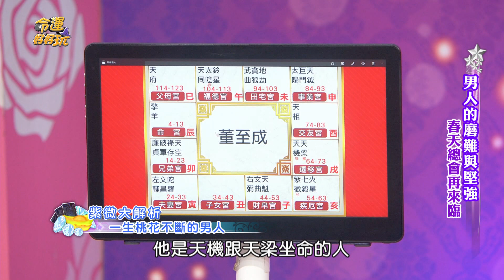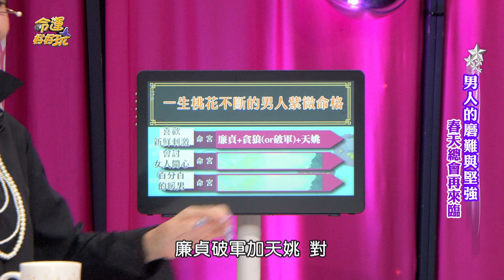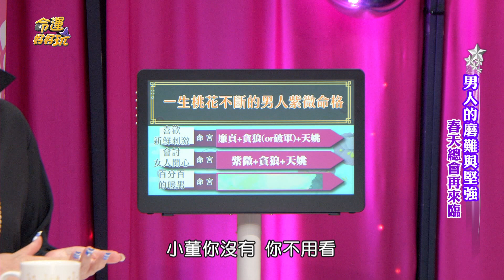最愛的不止一個！一生桃花暢旺的男人命盤！【精華版】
一生桃花不斷的男人命格！
遇到2種凶星反而會單身一輩子？

【一輩子注定沒桃花的命格！75歲英語教父梅開二度閃婚軍中校花！驚爆秘戀大奶女優！董至成親曝真相太驚人？癡情男子漢的手面相！